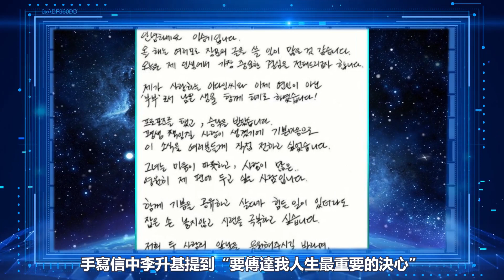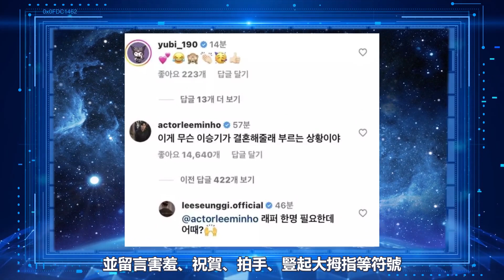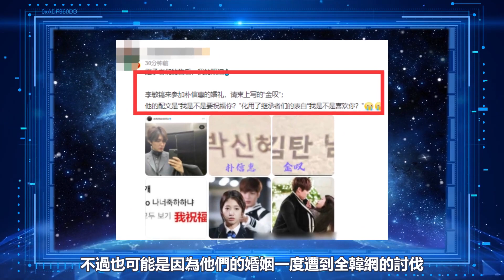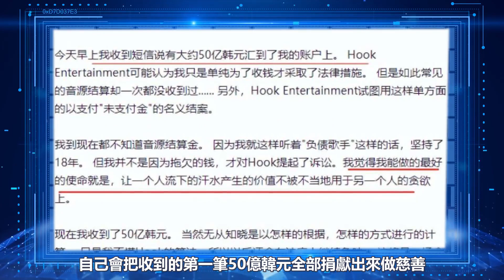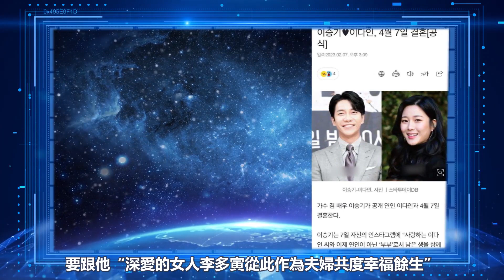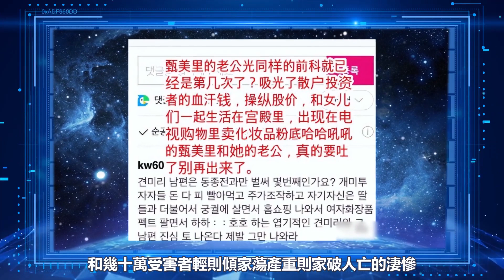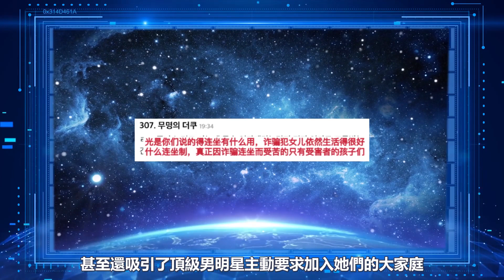就在剛剛，李昇基婚禮宣布驚人決定，億元婚禮現場徹底亂套，李多寅含淚戳穿父親真面目，家庭近況令人唏噓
距離官宣結婚到現在
2月時間眨眼過去
當時擁有眾多亞洲粉絲的
韓國演員、歌手李昇基
在個人社交平台發布手寫信
似乎就在昨天
手寫信中李昇基提到
“要傳達我人生最重要的決心”
“我決定和我心愛的李多寅作為‘夫妻’度過餘生，而不是戀人”
在公開信中
李昇基用“內心溫暖，充滿愛意”來形容對方
“她是想永遠站在我這邊的人，一起分享快樂
即使活著遇到困難，也想攜手度過”
就在刚刚，李昇基婚礼宣布惊人决定，亿元婚礼现场彻底乱套，李多寅含泪戳穿父亲真面目，家庭近况令人唏嘘